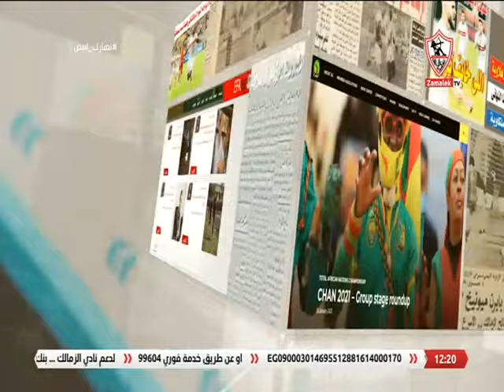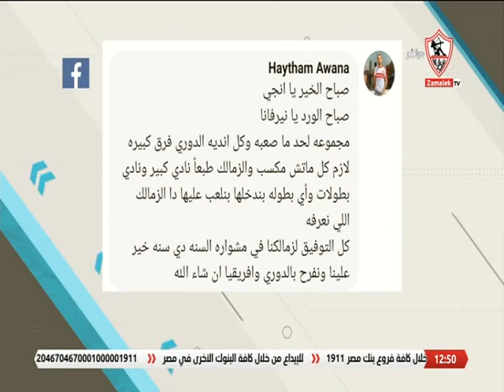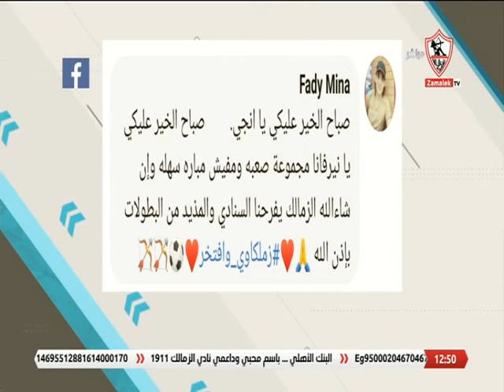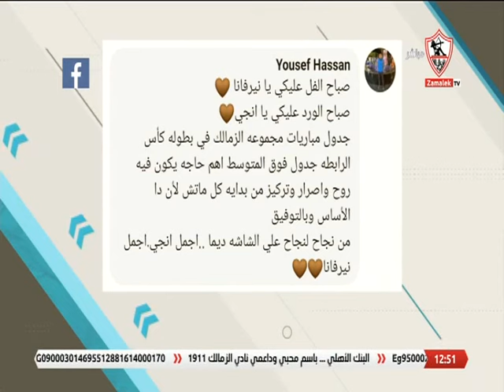نهارك أبيض - حلقة الثلاثاء مع ( إنجي يحيى و نيرفانا العبد ) 4/1/2022 - الحلقة الكاملة